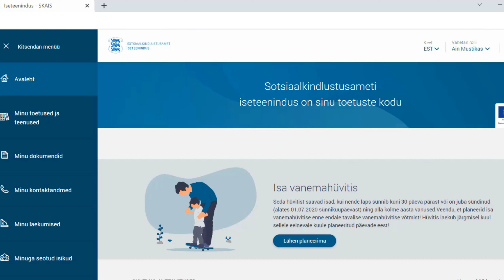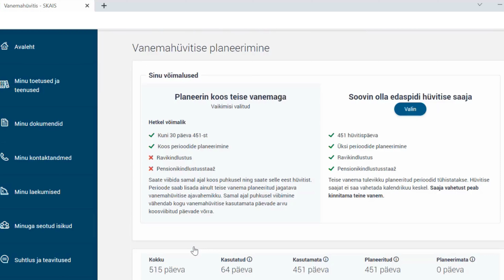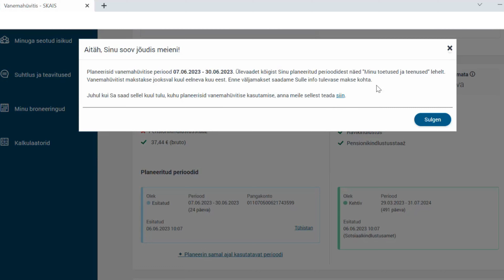Kuidas vormistada vanemahüvitise koos kasutamist sotsiaalkindlustusameti iseteeninduses?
Kas teadsid, et nüüd saab mugavalt meie iseteeninduses oma vanemahüvitise saamist koos planeerida ja jagada?

Ka varasemalt oli võimalus vanemahüvitist mõlemal vanemal samaaegselt kasutada, kuid siis pidi selle vormistamiseks meile esitama pöördumise.

Kasutades vanemahüvitist samal ajal on sul võimalus olla kuni kahe kuu ulatuses koos teise vanemaga vanemapuhkusel ja saada selle perioodi eest samal ajal ka vanemahüvitist.

Küll aga tasub tähele panna, et sellisel juhul lüheneb vanemahüvitise maksmise koguperiood nende päevade võrra, mille eest vanemad said jagatavat vanemahüvitist samal ajal.